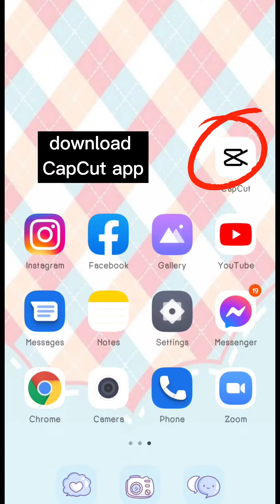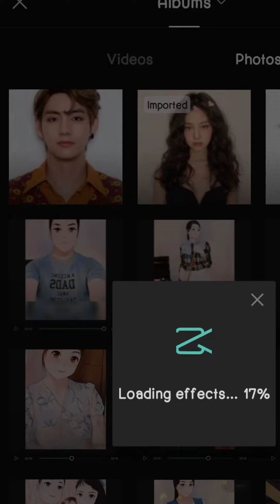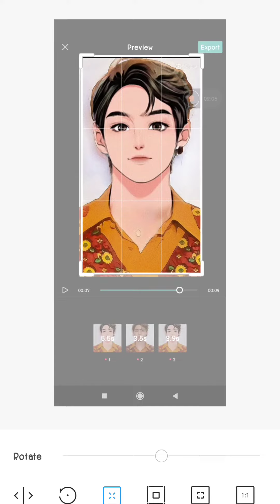how to turn your photo into cartoon /anime / webtoon character | aesthetic photo hacks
hi guys! wanna share this aesthetic thingy for our photos, to make them more pretty just like you♥️ turn your photo into anime, cartoon, webtoon character in an instant😮😮😮 all you need is this one app.♥️

‼️if you can't access CapCut app on your Playstore! here is the link